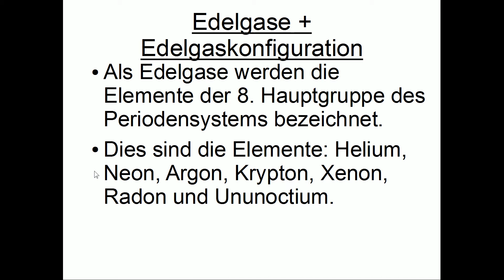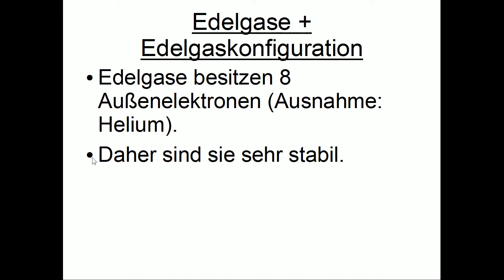Edelgase und Edelgaskonfiguration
Mit Edelgasen und der Edelgaskonfiguration befassen wir uns in diesem Video. Die Edelgase sind die Elemente Helium, Neon, Argon, Krypton, Xenon, Radon und Ununoctium. Deren Eigenschaften sowie Lage im Periodensystem der Elemente wird gezeigt. Deren Eigenschaften und Vorkommen in der Luft wird ebenfalls gezeigt. Dieses Video gehört zu unserem Bereich Chemie.